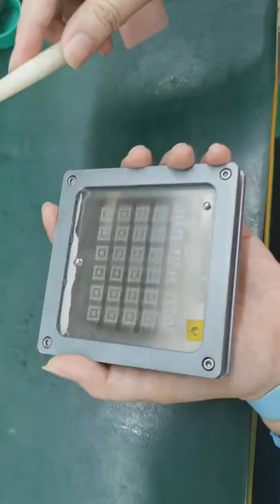Factory Made BGA Reballing Station Tool Kit for Laptop Motherboard PCB Chips Reballing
This product is R&D by our company, it is our patented product, good reballing effect, high maintenance rate, win the recognition of the majority of customers, welcome business cooperation and contact.